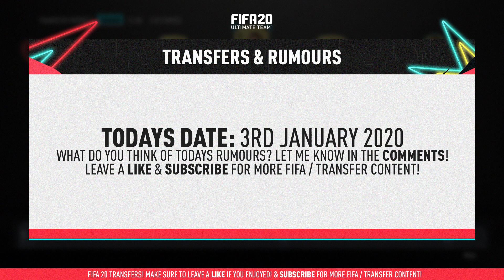FIFA 20 JANUARY TRANSFERS! CONFIRMED DEALS & RUMOURS! w/ WERNER, KULUSEVSKI, GABIGOL & MORE!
THE BEST FORMATION IN FIFA 20??? 3-5-2 CUSTOM TACTICS! THE NEW META - FIFA 20 ULTIMATE TEAM

In this video I am showing some WINTER TRANSFERS! CONFIRMED DEALS & RUMOURS! This video includes WERNER TO MANCHESTER UNITED, KULUSEVSKI TO JUVENTUS, GABIGOL TO WEST HAM UNITED & MORE!